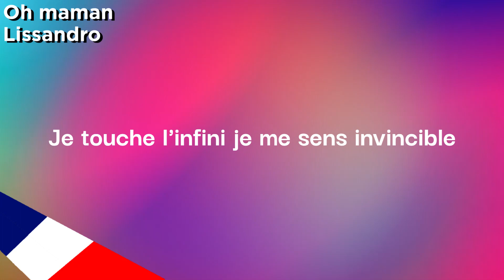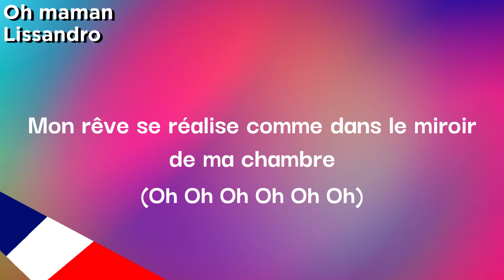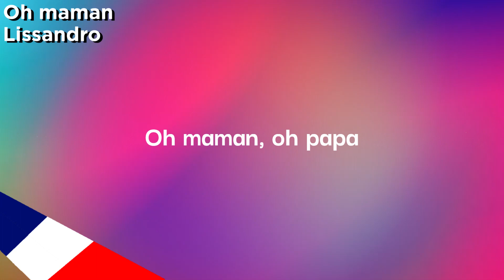Lyrics | Oh maman - Lissandro | France - JuniorEurovision 2022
Je monte sur scène rien ne m'arrête
Ni les non, ni qu'est-ce que tu fais arrête
Je prends ma guitare j'ai peur de rien
Je suis une star juste le temps d'un refrain
Pour moi la musique, un jeu d'enfant
Pas de maths pour les Peter Pan
Un peu de magie tout devient possible
Je touche l'infini je me sens invincible

Oh maman, oh papa
Si vous saviez ce qu'il se passe dans ma tête
Essayez, vous verrez, c'est tout bête
1, 2, 3, just clap your hands
Je veux vous entendre faire monter la fièvre
Il faut le regard, le jeu d'jambes
Mon rêve se réalise comme dans le miroir de ma chambre

Tout le monde oh oui peut le faire
Ça ne damande qu'un tout petit peu d'imaginaire
De la joie, de la danse
Les pieds qui s'emballent et la voix qui balance
J'fais pas d'mal, bien au contraire
Je fais sourire mes amis mes soeurs et mes frères
Soyez pas surpris, ne soyez pas choqués
Si vous doutez encore laissez-moi vous montrer

1, 2, 3, just clap your hands

Regardez moi, vous verrez, c'est tout bête
Oh maman
Je fais ma star
Devant le miroir
De ma chambre
Yeah